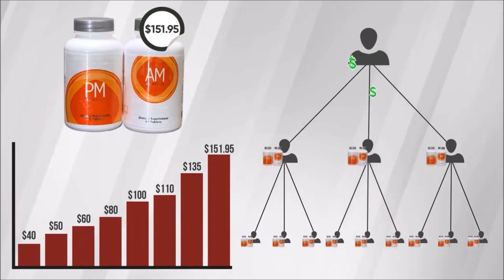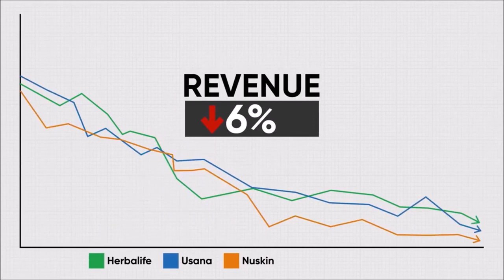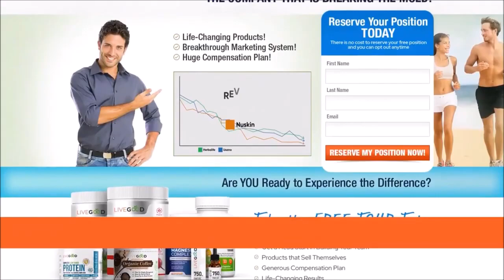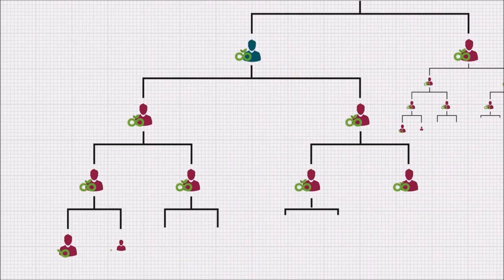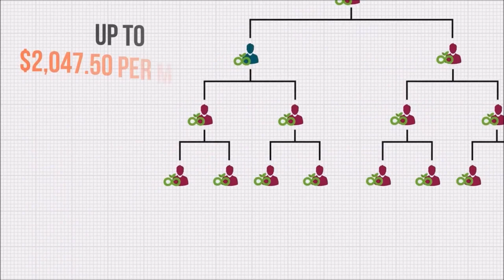Présentation rapide LIFEGOOD 🌟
𝗛𝗶𝘀𝘁𝗼𝗶𝗿𝗲 𝘃𝗿𝗮𝗶𝗲 𝗮 𝗹𝗶𝗿𝗲 𝗷𝘂𝘀𝗾𝘂'𝗮𝘂 𝗯𝗼𝘂𝘁

Le 27 mars, elle a déjà 37 personnes en dessous d’elle dans sa propre matrice sans avoir parrainé quiconque ni fait quoi que ce soit

Début mai elle touchera ses 1eres commissions matricielles versées par la compagnie pour la récompenser de sa fidélité
Elle touchera 9,25$

En partant sur cette base, bien que ce soit exponentiel, calculons combien elle touchera le 2eme et les mois suivants jusqu’à un an

Ses commissions évolueront ainsi
18,50…..27,75…..37……46,25 …..55,50……et 111$ au bout de 12 mois 🤩

Total 712,25$ reversés pendant un an pour une adhésion à 139,95$

Et elle pourra gagner comme ça jusqu’à 2️⃣0️⃣4️⃣7️⃣💲chaque mois quand sa matrice personnelle sera complète 😱

Bien sûr , Sandrine pourra gagner beaucoup plus en s’intéressant à l’activité ( 6 autres sources de rémunération)

La question est : Sandrine a t’elle bien fait de prendre son adhésion ?

Tu veux plus d’infos ? ➡ Ecris moi 😉